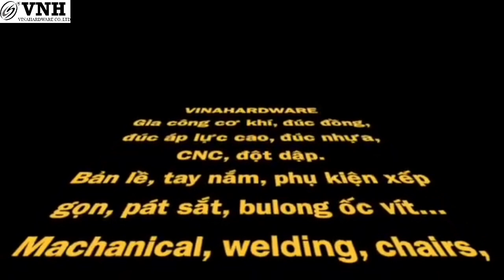Hướng dẫn cách vận hành máy dập lớn - Vinahardware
Vinahardware – Hướng dẫn cách vận hành máy dập lớn
Xưởng sản xuất và gia công cơ khí Vinahardware